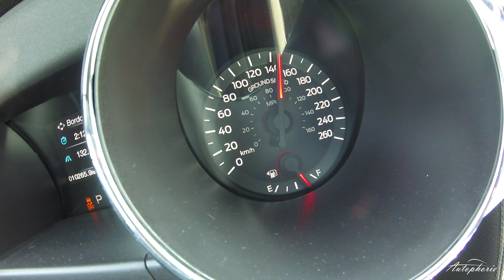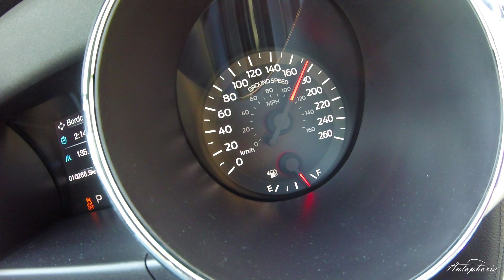2016 Ford Mustang 2.3 EcoBoost: Exhaust Sound / Acceleration 0 - 100 kph / 0 - 62 mph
In this Video you will hear and see the all-new 2016 Ford Mustang 2.3 EcoBoost. First we show you the exhaust sound of the 2.3-Liter EcoBoost engine, then the acceleration from nor to 100 kph / 62 mph. After that the Mustang EcoBoost goes from 120 kph to 230 kph (75 mph to 145 mph).

And for the final you'll see the Mustang Ecoboost go from 80 kph
 to 200 kph in fourth gear (50 to 120 mph). The turbocharged four cylinder 2.3 EcoBoost is mated to a six-speed auto in this case.

Full Review (German): tba

Technische Daten Ford Mustang EcoBoost:
Motor: 2.3 Liter EcoBoost
Leistung: 317 PS (233 KW) @ 5.700 U/min
Maximales Drehmoment: 432 Nm @ 3.000 U/min
Antrieb: Hinterradantrieb, 6-Gang-Automatik
Höchstgeschwindigkeit: 234 km/h
NEFZ-Verbrauch: 9.8 l/100 km (Automatik)
CO2-Ausstoss: 225 g/km